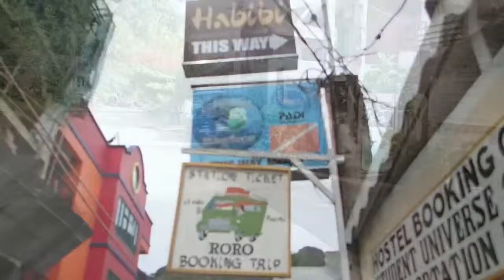Diving El Nido 2013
Very good vis, tons of fish and everything including the fish is laid back and friendly!
Not really a video camera - this was my Olympus TG-1 in housing.